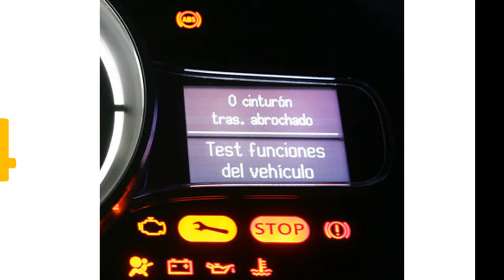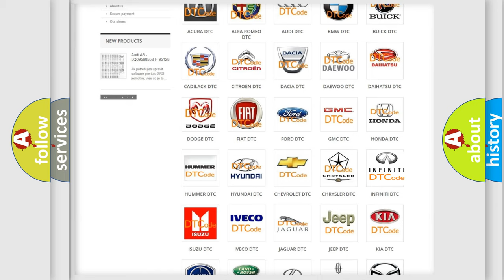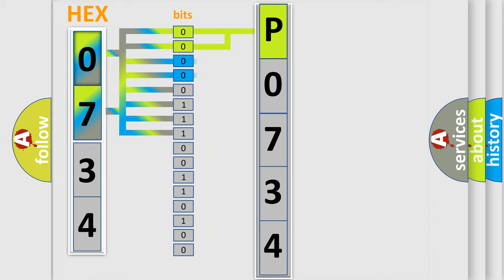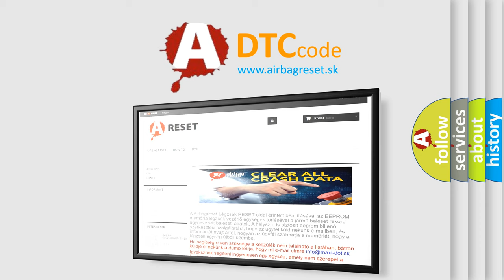DTC Infiniti P0734 Short Explanation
Contents:
0:21 Basic DTC analysis according to OBD2 protocol standard.
1:48 Insight into programming
2:58 A diagnostically understandable description of the Diagnostic Trouble Code
3:05 Basic error definition

Make
Infiniti
Code
P0734
Definition
Control Module Configuration Incompatible
Description
This DTC sets when the PCM RAM has been corrupted
Cause
Module reprogrammingAftermarket performance productsDamaged PCM
Diagnosis
Reprogram or update the calibration Check for other DTCs or drive symptoms for further action Check for aftermarket performance products before installing a new PCM If necessary to install new PCM,